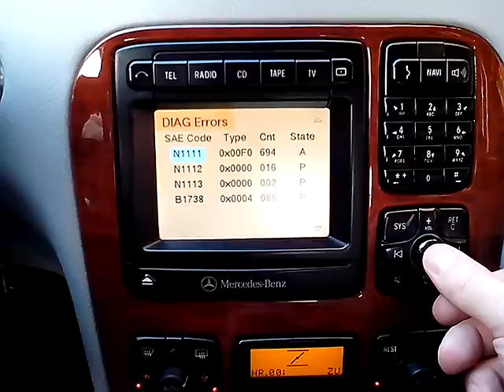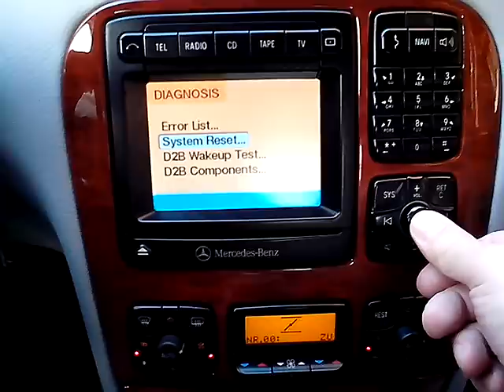вывод ошибок на комманд Mercedes Benz S class W220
Вход в скрытое меню Mercedes-Benz S-class W220 через климат в список ошибок.